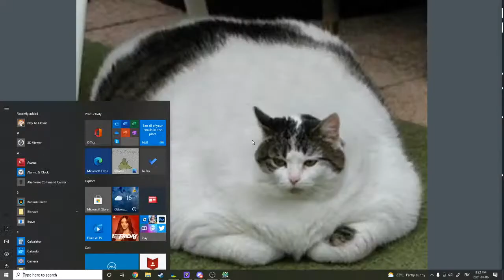Hypixel Skyblock Alpha and dungeons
absolute gaming warlords
Kold
igns

Uncomprehending
Mapletree432